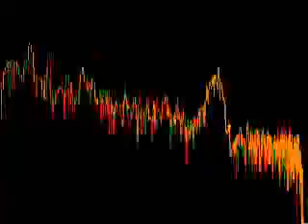Snoopy e sua turma com áudio descrição episódios 7-8 primeira temporada 2021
Episódio 7 abra Car Snoopy
Episódio 8 consultório do cachorro